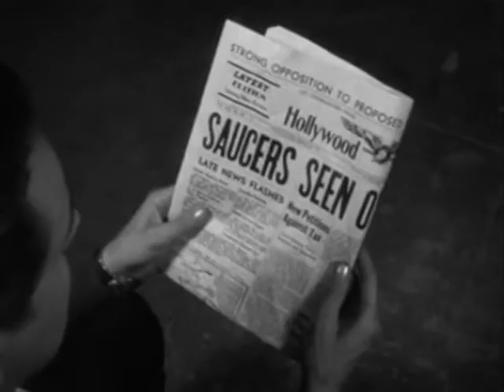Graverobbers from Outer Space part 2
This mashup of the Public Domain film "Plan 9 from Outer Space" and Columbia Pictures "Earth vs. the Flying Saucers" shows that even Ray Harryhausen's special effects couldn't save an Ed Wood script.